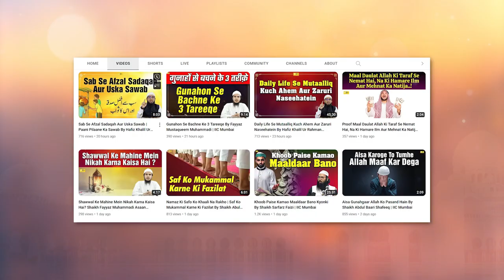Marte Waqt Insaan Allah Se Is Kaam Ke Liye Waqt Aur Mohlat Maangta Hai | Fayyaz Mustaqueem Muhammadi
Bank Account Details:
ILM FOUNDATION
ICICI Bank
Savings account
IFSC CODE-ICIC0001028